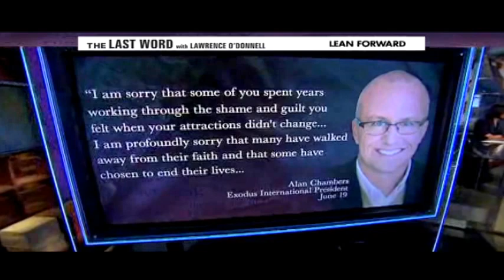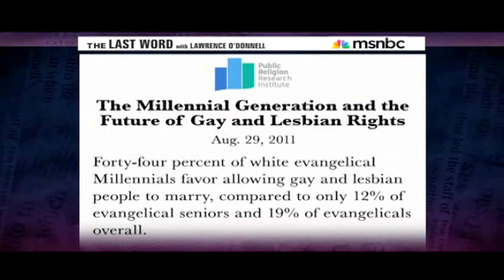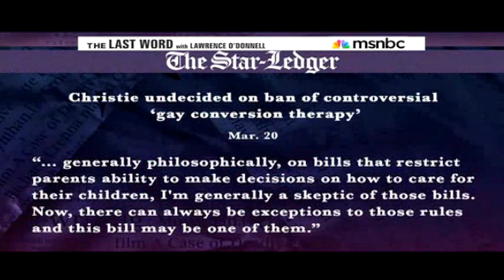Gay Conversion Group Shuts Down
Exodus International, the world's largest gay conversion ministry, apologizes and closed its doors, stunning everyone.